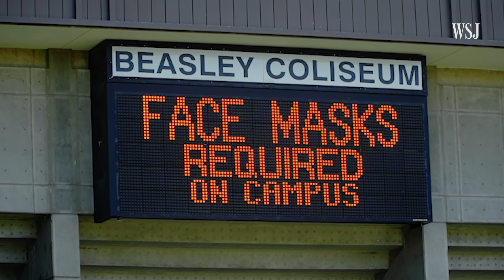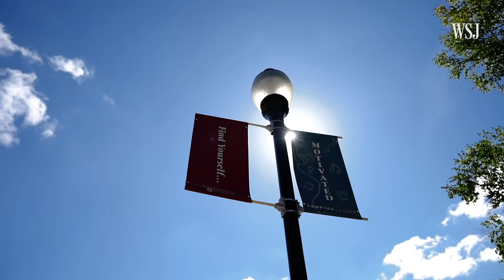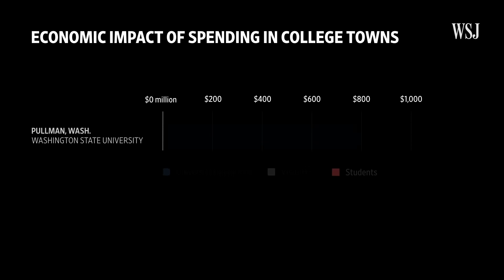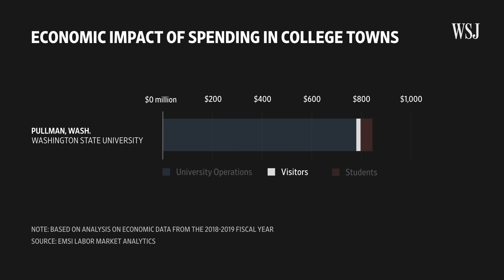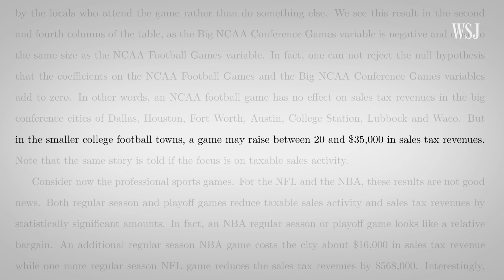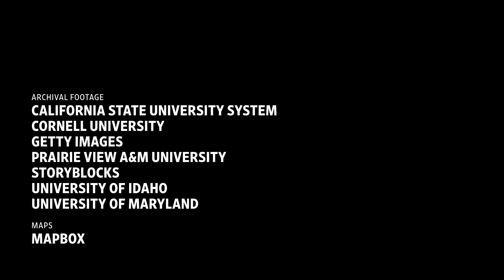College-Town Economies Brace for Covid Blow | WSJ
The coronavirus has pushed nearly half of U.S. colleges and universities into some degree of remote learning, a change that’s sending shock waves through small college town economies. WSJ’s Carlos Waters explains.